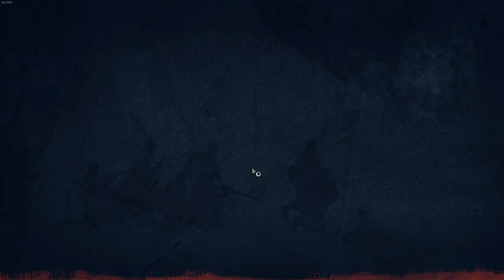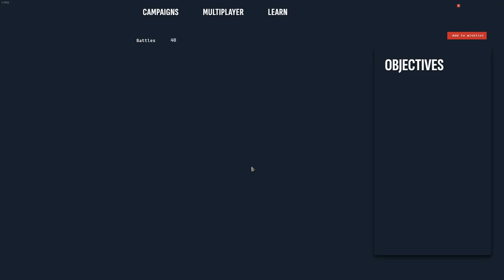Let's Explore: Men of War II - PLAYTEST | Gameplay ITA | First Contact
Ciao a tutti amici e benvenuti in questo mio nuovo video dove vedremo il primo Playtest disponibile del sequel di Men of War!
Quello che vedrete è un Gameplay senza tagli in cui potrete vedere tranquillamente le prime 3 parti della sezione tutorial del gioco.